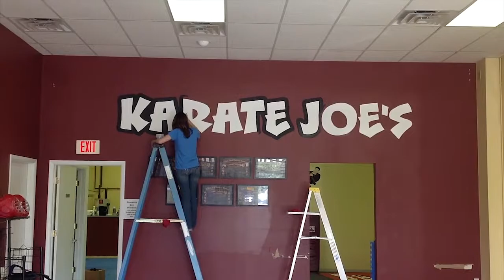Painting Karate Joe's Logo Part 2.mp4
3 coats of white & 2 coats of black!